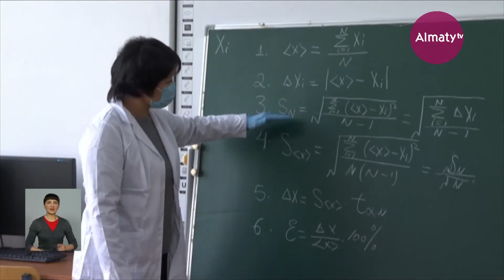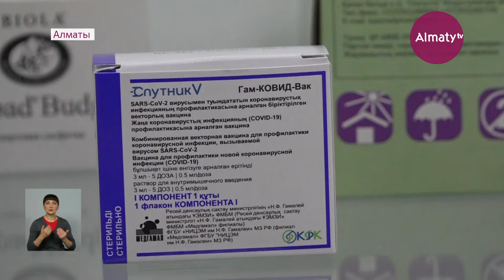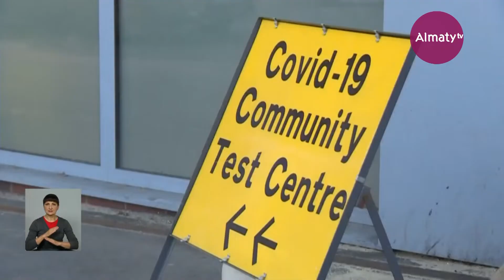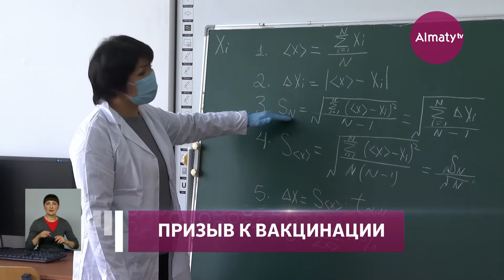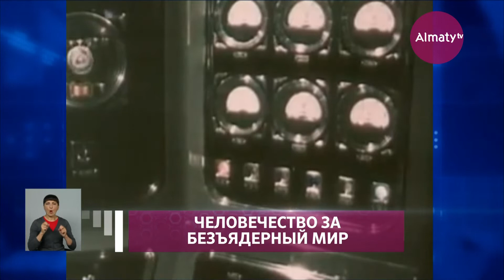Дневные новости (09.08.21)